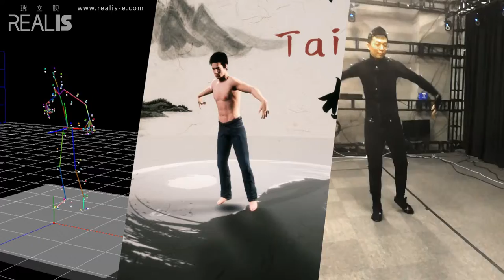realis-rovonga（motion capture/mocap）- siggraph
RTS Rovonga is a full-body motion capture software for professionals.The main areas of application of Rovonga include, but not limited to, film-making level animation production, scientific research, ergonomic analysis and sports.